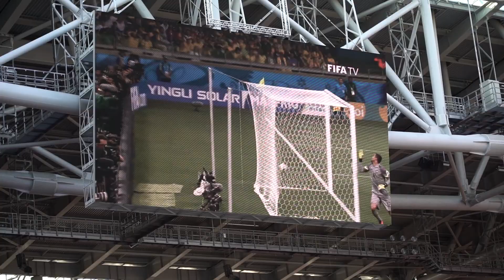Первое интервью Шюррле в «Спартаке»